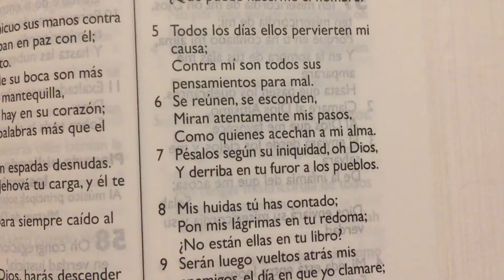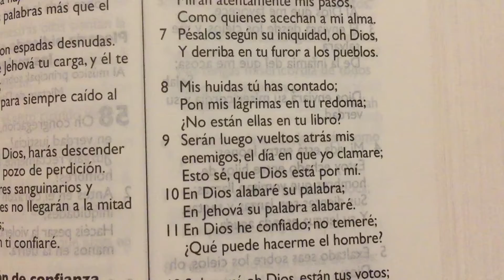La Biblia Salmos 56 Oración de Confianza